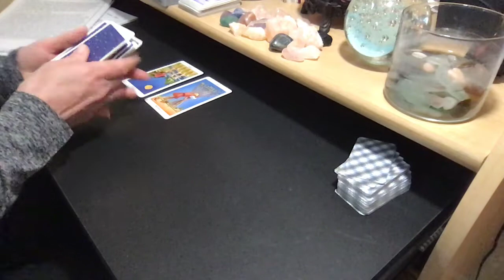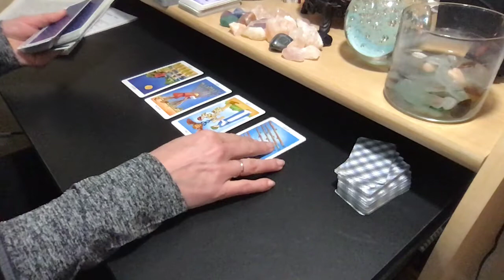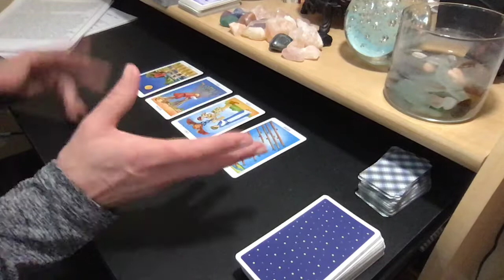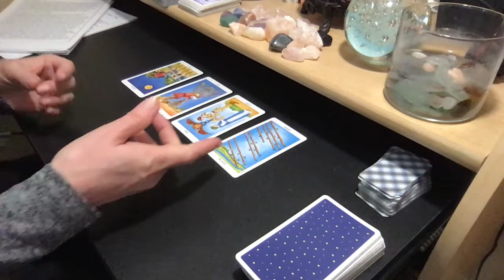2019 CANCER SUN | VIRGO MOON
PERSONAL READING RATES:
25% Upcharge for 24-Hour Turnaround